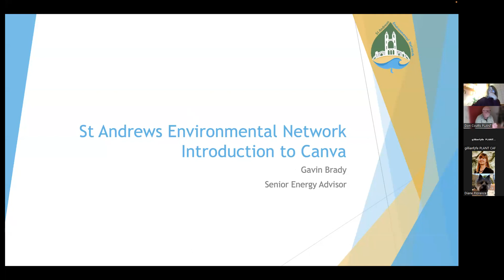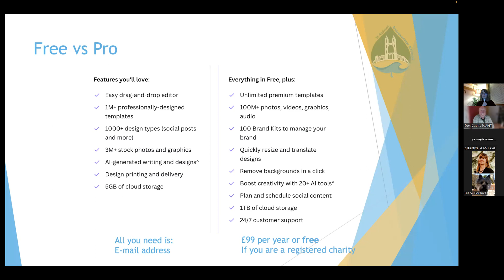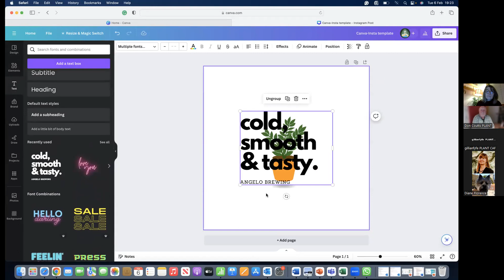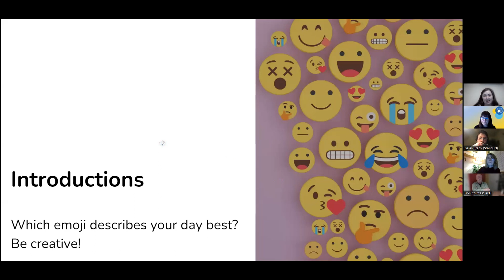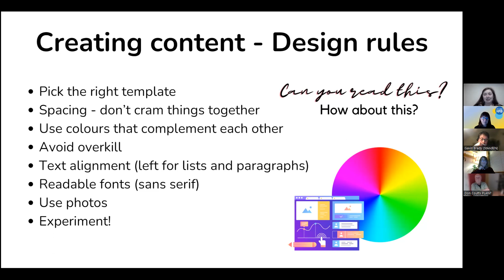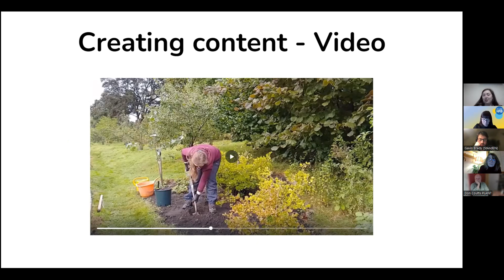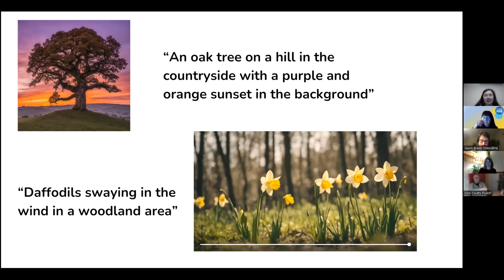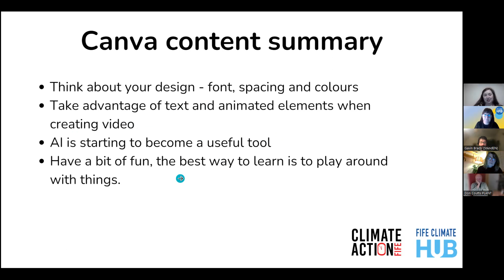Design Excellence for Beginners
An introduction into the world of design software and create stunning visuals and graphics using free top use software: Canva